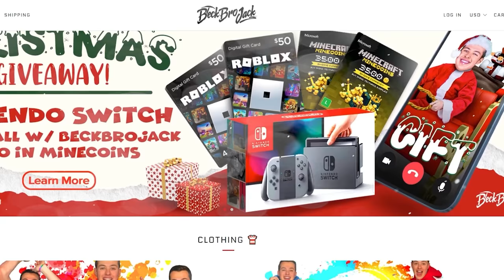UPGRADING TURRETS to GOD TURRETS in ROBLOX!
UPGRADING TURRETS to GOD TURRETS in ROBLOX! w/BeckBroPlays